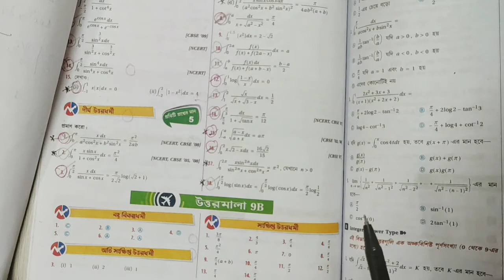DEFINITE INTEGRAL||S.N DEY~CLASS-12||UNIT-3:CHAPTER-9B||PART-8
UNIT~1:
1.Trigonometric Inverse Circular Function.

UNIT~3:
2.Limit.
3.Continuity.(2A)
4.Differentiability.(2B)
5.Differentiation.(3A&3B)
6.Second Order Derivative.
7.Indefinite Integral.
8.Method of Substitution.(6A&6B)
9.Integration by Parts.
10.Integrals of some special form of functions.
11.Definite Integral.(9A&9B)